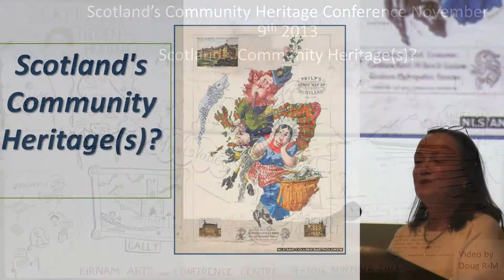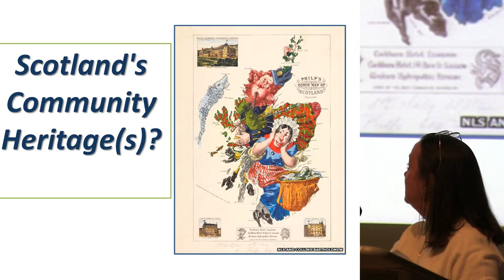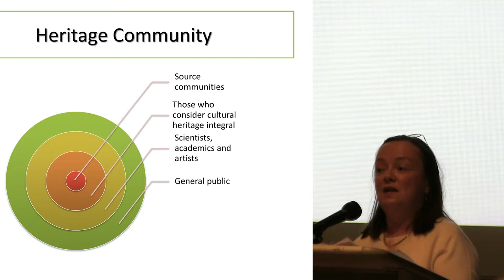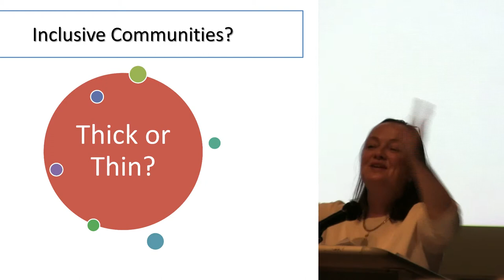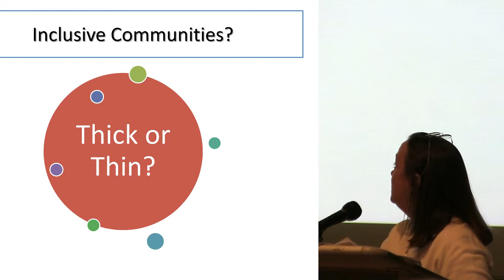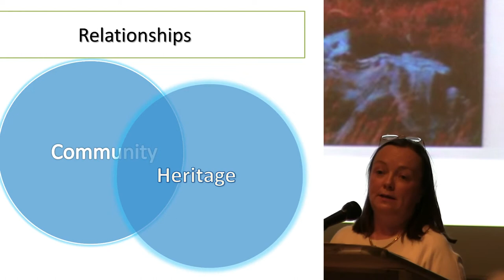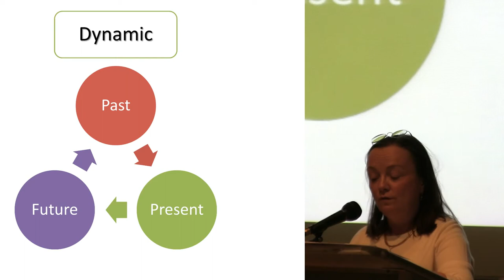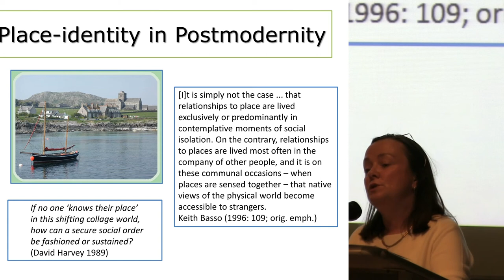Closing Comments to Scotland's Community Heritage Conference [Updated version]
Professor Craith closes out Scotland's Community Heritage Conference. [Updated version]